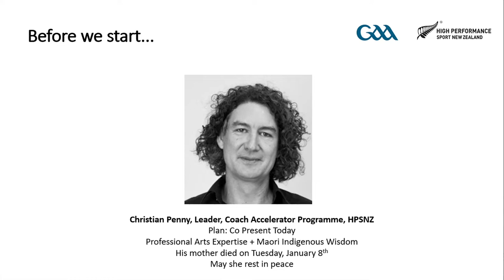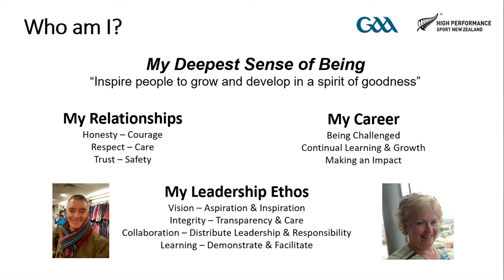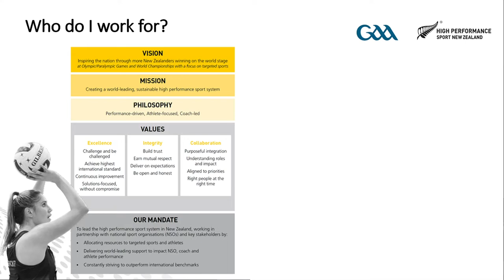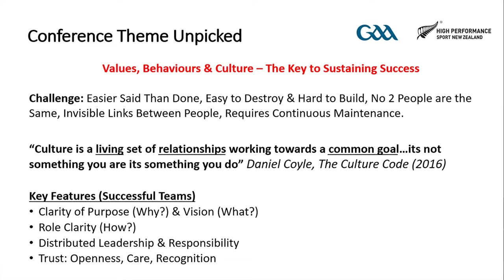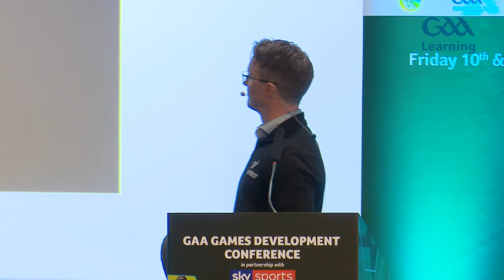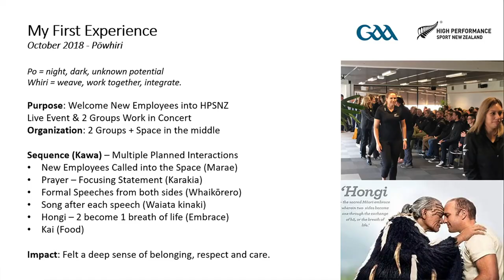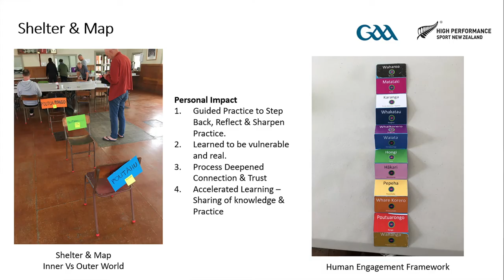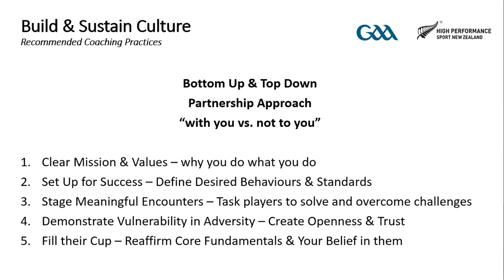National Games Development Conference 2020 - Dr Daragh Sheridan - Building Character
National Games Development Conference 2020 - Dr  Daragh Sheridan, High Performance Coaching Manager, High Performance Sport New Zealand - Building Character: Moulding Better Humans